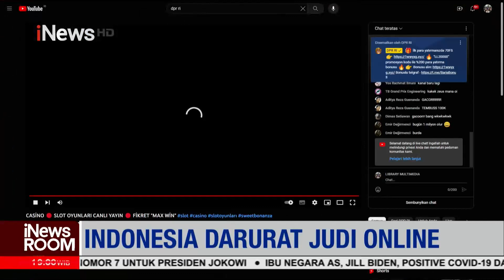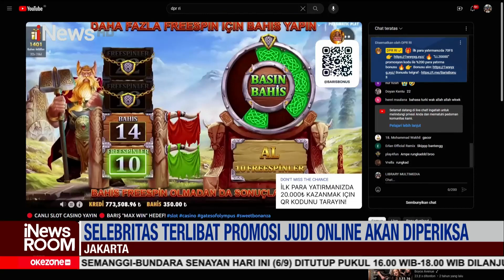Sejumlah Selebritas Terlibat Promosi Judi Online Akan Diperiksa